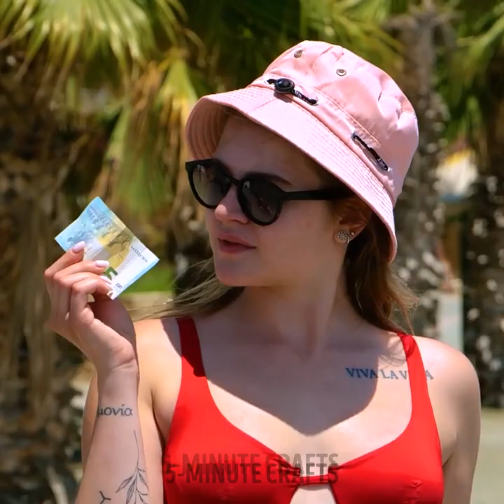SMART LIFE HACKS TO EASILY FIX EVERYDAY PROBLEMS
TIMESTAMPS 0:01 How To Repair Borken Cables Easily 0:09 Smart Way To Fix Your Damaged Bags 0:18 Cool Summer Hack You Can Use This Summer We advise adult supervision and care at all times. We do not make any warranties about the completeness, safety and reliability. Any action you take upon the information on this video is strictly at your own risk, and we will not be liable for any damages or losses. It is the viewer's responsibility to use judgment, care and precautions if one plans to replicate. The following video might feature activity performed by our actors within controlled environment- please use judgment, care, and precaution if you plan to replicate. All product and company names shown in the video are trademarks™️ or registered®️ trademarks of their respective holders.